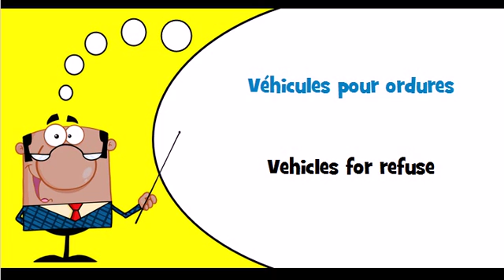French vocabulary Theme = Véhicules pour ordures et eaux usées